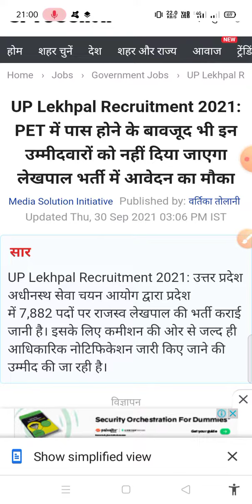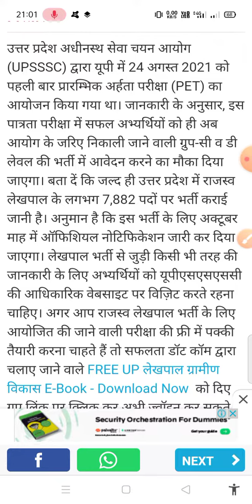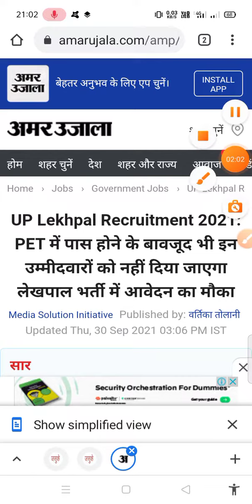Upsssc pet Result 2021 | Upsssc pet latest news today | Upsssc lekhpal bharti today news 2021